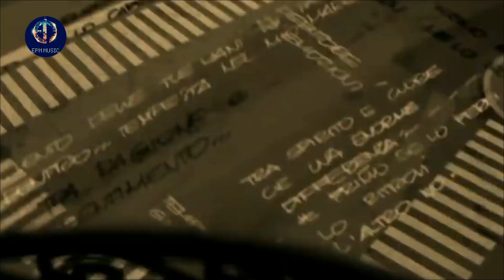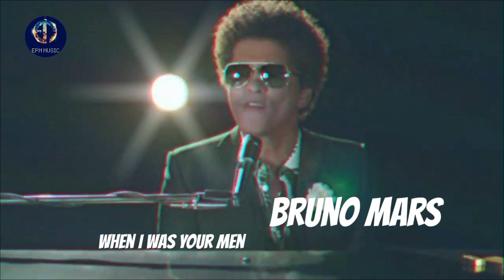Las Mejores Canciones Sad | Música Romántica en Español e Ingles (Top 30 Personal)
Las Mejores Canciones baladas en español e inglés. Video especial ganador de la encuesta de la semana pasada.

¡Bienvenidos ala nueva era de ElectroPopMusic!

Lo mejor de la Música del momento. Lo más nuevo y sonado de la semana. Cada semana diferente Top Pop o de Electronica, así como videos especiales. Y Tops del Billboard.